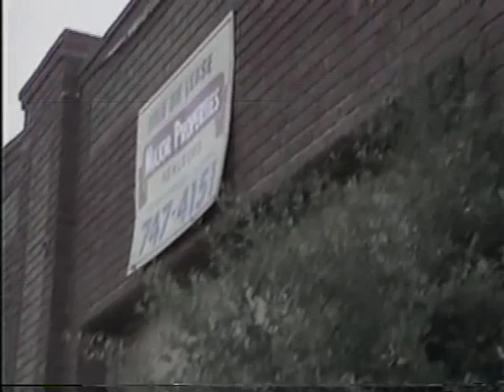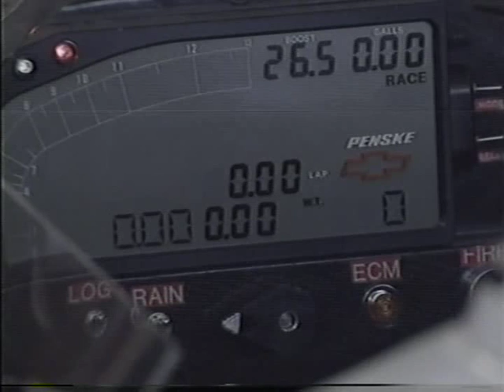O Poder e a Glória Ep 05 O maior Prêmio